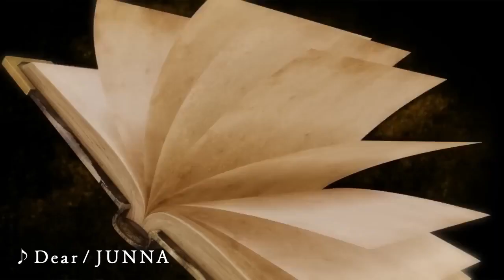tvアニメ『 法使いの嫁 season2』2nd trailer the ancient magus bride season 2 grab video com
ー ひと為らざる魔法の世界から ひと司る魔術の世界へ、ようこそ。ー

TVアニメ『魔法使いの嫁 SEASON2』
2023年4月6日より毎週木曜 22:00 から TOKYO MX 他にて放送開始！
2023年4月6日より毎週木曜 23:00からPrime Video、ひかりＴＶ にて配信予定！

2022年10月よりTOKYO MX、BS11にて
TVアニメSEASON1再放送決定

PV内のキャストの記載に誤りがございましたので、お知らせいたします。
メイ役、エイプリル役ですが、正しくは
メイ・アトウッド：夏谷美希
エイプリル・アトウッド：内山茉莉　となります。大変失礼いたしました。

■キャスト
羽鳥チセ：種﨑敦美
エリアス・エインズワース：竹内良太
ルツ：内山昂輝
シルキー：遠藤綾
ルーシー・ウェブスター：津田美波
フィロメラ・サージェント：河瀬茉希
リアン・スクリム＝ジョー：山下誠一郎
ゾーイ・アイビー：小林大紀
ヴェロニカ・リッケンバッカー：上田麗奈
アイザック・ファウラー：西山宏太朗
ミハイル・レンフレッド：日野聡
アリス・スウェーン：田村睦心

■スタッフ
原作：ヤマザキコレ「魔法使いの嫁」
（ブレイドコミックス/マッグガーデン刊）
監督：寺澤和晃
脚本：高羽彩/米内山陽子/西中千晶
キャラクターデザイン：加藤寛崇
総作画監督：徳岡紘平
色彩設計：小針裕子
美術監督：田村せいき
撮影監督：鈴木麻予
CGIディレクター：宮地克明
特殊効果：チップチューン
編集：今井大介
オープニングテーマ：「Dear」/JUNNA
音楽制作：フライングドッグ
音響監督：はたしょう二
音響効果：出雲範子
音響制作：サウンドチーム・ドンファン
アニメーション制作：スタジオカフカ
製作：魔法使いの嫁製作委員会

”WELCOME TO THE WORLD OF SORCERY THAT IS MASTERED BY HUMAN FROM THE WORLD OF MAGIC THAT IS OUT OF HUMAN NATURE. ”

■CAST
Chise Hatori：Atsumi Tanezaki
Elias Ainsworth：Ryota Takeuchi
Ruth：Koki Uchiyama
Silky：Aya Endo
Lucy Webster：Minami Tsuda
Philomela Sergeant：Maki Kawase
Rian Scrimgeour：Seiichiro Yamashita
Zoe lvy：Daiki Kobayashi
Veronica Rickenbacker：Reina Ueda
Isaac Farrar：Kotaro Nishiyama
Mikhail Renfred：Satoshi Hino
Alice：Mutsumi Tamura

Original Story：Kore Yamazaki「The Ancient Magus' Bride」
（Published by MAG Garden）
Director：Kazuaki Terasawa
Screenplay：Aya Takahane / Yoko Yonaiyama / Chiaki Nishinaka
Character Design：Hirotaka Kato
Chief Animation Directors：Kohei Tokuoka
Color Design：Yuko Kobari
Art Director：Seiki Tamura
Director of Photography：Asayo Suzuki
CGI Director：Katsuaki Miyaji
Special effects：Chiptune
Editor：Daisuke Imai
Scored by：Junichi Matsumoto
Music Production：FlyingDog
Sound Director：Shoji Hata
Sound Effects：Noriko Izumo
Sound Production：Sound team・Don Juan
Animation Production：Studio KAFKA